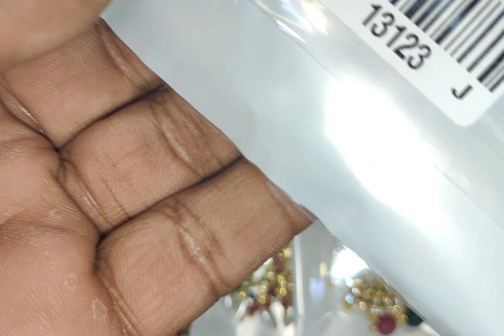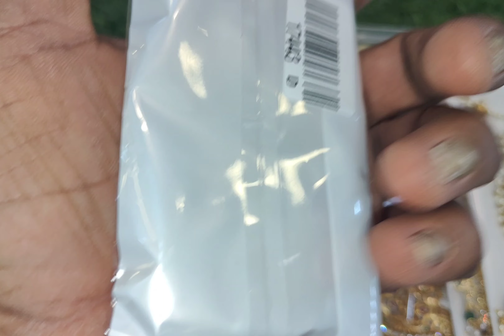Biggest wholesale shop in begumbazar known as king of jewellery must watch the video don't skip 😲😲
Namaste chopra Nx customers
Welcome to chopranx YouTube channel

👉🏻our previous video links must watch👇🏻👇🏻

*Note*

☺️*This is wholesale shop
Minimum billing is 10,000 and above*

Here is complete collection of cz jewelry and matt jewelry Victorian kempu. Etx A to Z available here.

××{No Retail}××

shop name:

CHOPRA NX ONE GRAM GOLD SHPP

*Having own manufacturing of cz jewelry* Here is complete collection of cz jewelry kempujewelry all types of jewelry available here like matt jewelry ad jewelry diamond jewelry chockers. etc

shop name:

CHOPRA NX ONE GRAM GOLD SHPP *Having own manufacturing of cz jewelry*

Here is complete collection of cz jewelry kempujewelry all

types of jewelry available here like matt jewelry ad jewelry kempu jewelry Victorian jewelry etc...

Contract🤙📲

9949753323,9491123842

Adress:-
15-6-590
Siddiamber bazar, begum bazar hyderabad
Pincode:-500012
T. S

CHOPRA NX